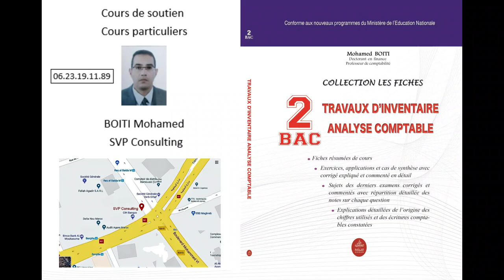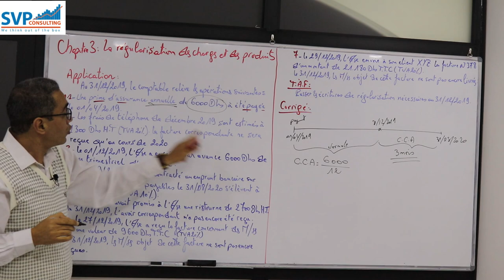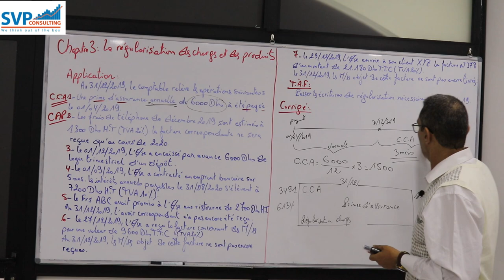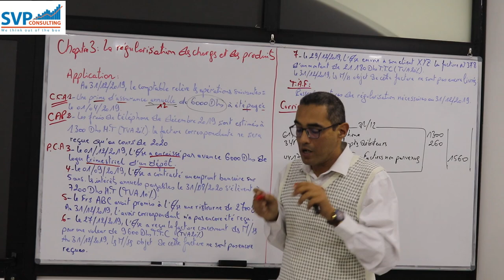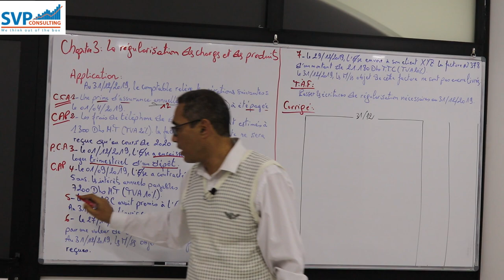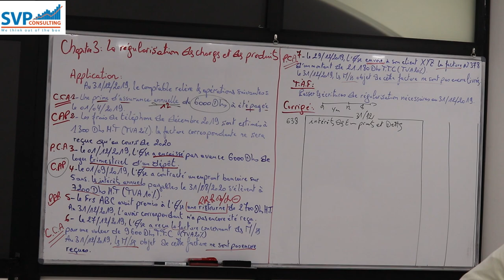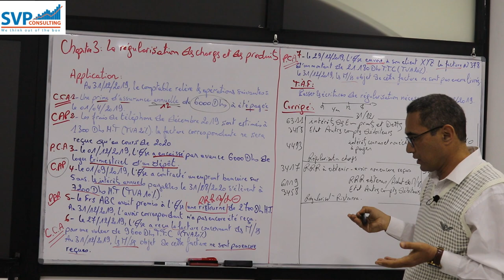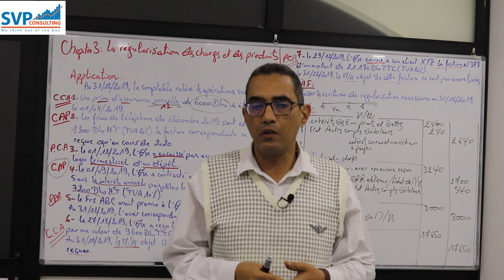La régularisation des charges et des produits, Application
À travers cette application, vous serez enfin en mesure de bien comprendre les opérations de régularisation des charges et des produits.
Bon visionnage